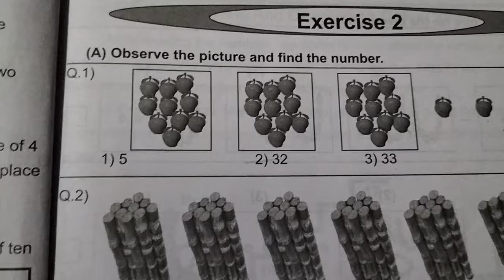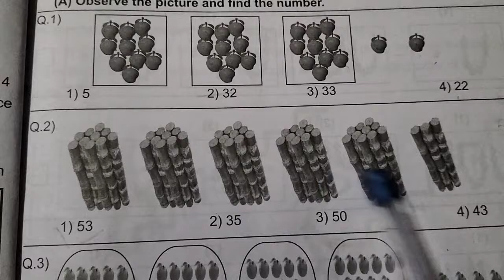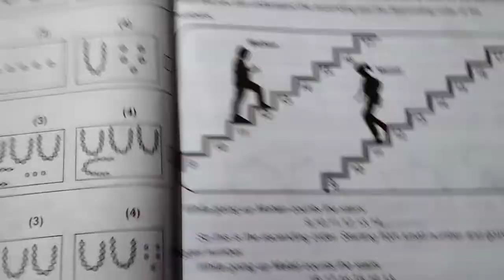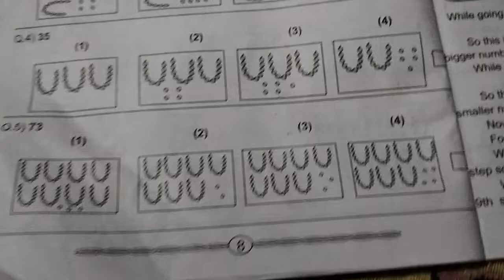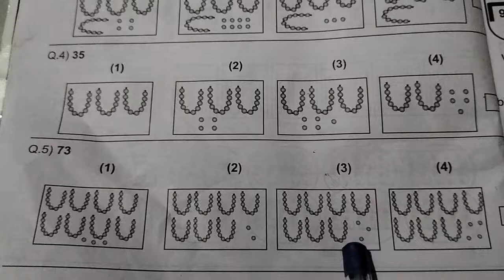Maharashtra Pradnya Shodh Pariksha Std-2 Sub -Math Exercise -2